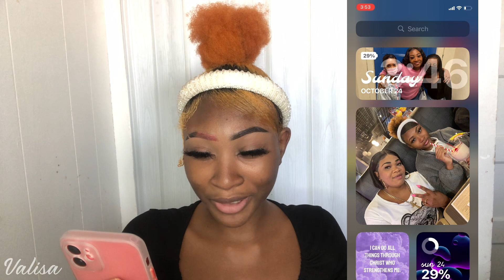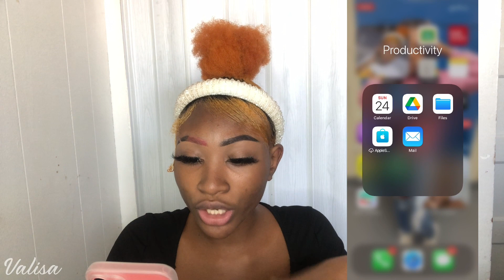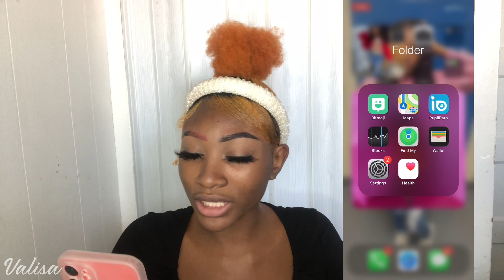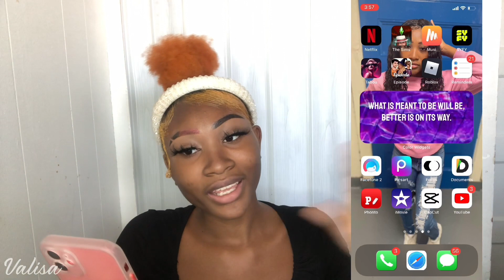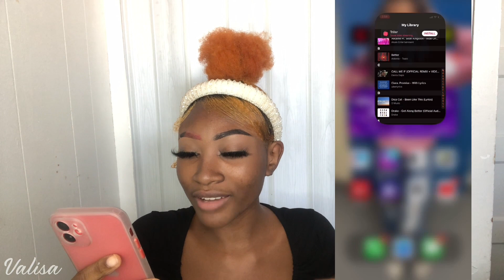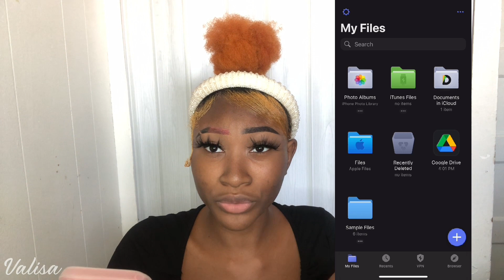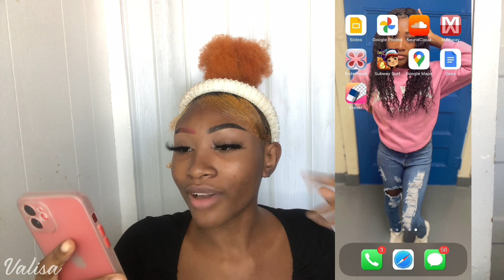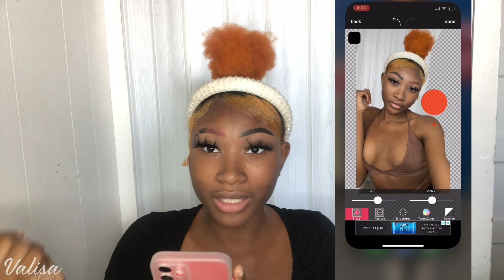What’s on my iPhone 12?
Hey ya´ll thank you so much for checking out my video I´ve been gone a long time i know but I´m back and I´m better💞
Snap: Xoxjamami
Currently: 489
Goal: 500
Q and A
Ethnicity: Jamaican
Age: 16
Grade: 11